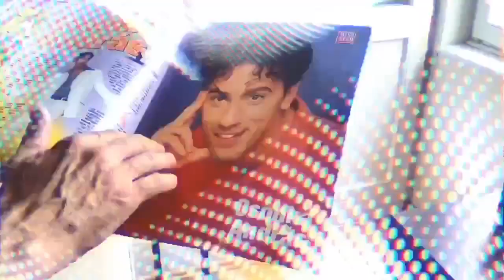Csonka András sohase mondd, hogy vége